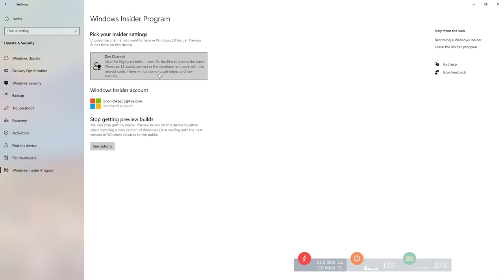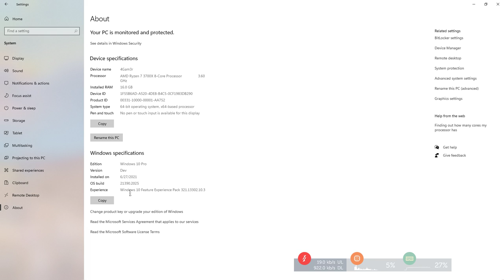Windows 11 Insider update available now